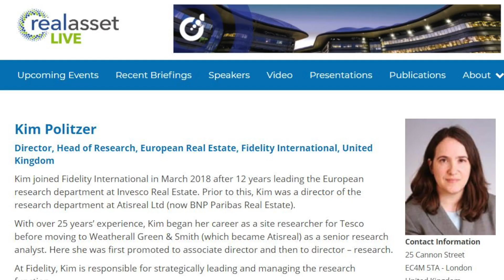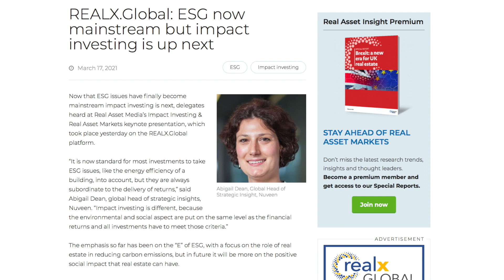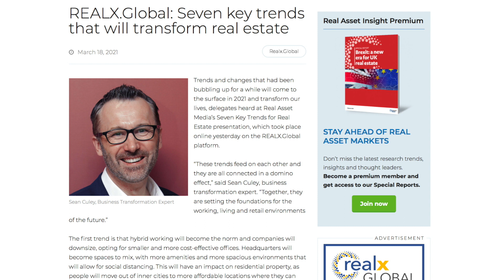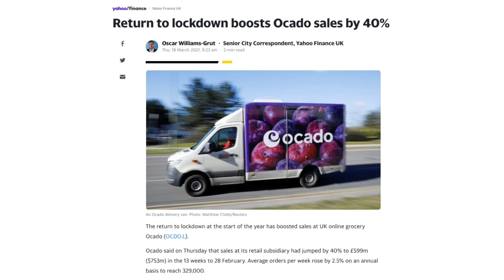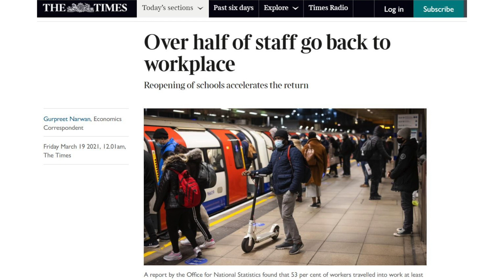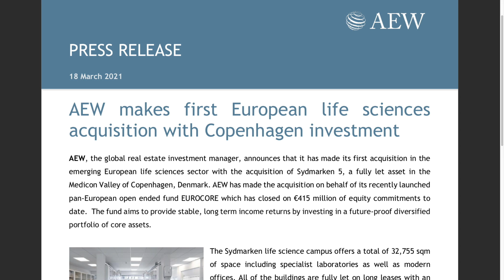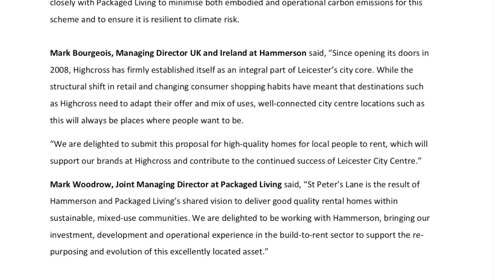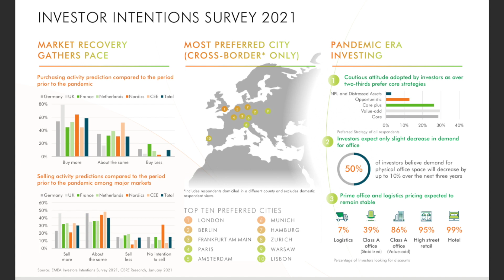RealCast: Post-pandemic capital, impact investment, Ocado expansion, office contraction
RealCast: The Week in Real Assets

After around a year of the pandemic, five-day online conference REALX.Global Trends 2021 discussed in detail a number of the resulting market trends and changes we can expect, post-pandemic.

Capital flows may start to accelerate as the vaccine programmes roll out and investors can travel again, but as the conference heard, economic stimulus could be the growth differentiator. Thus far it has been countries with strong demand from domestic investors that have done best.
Impact investing, another conference topic, has an obvious home in the real estate sector and, like investment in senior housing, can provide investment resilience because it does not correlate with trends.

In highlighting seven key trends keynote speaker Sean Culey also suggested that in the same way that elevators revolutionised real estate by facilitating taller buildings, autonomous cars and 5G will widen our horizontal perspective.

Beyond the conference, UK online grocery retailer Ocado’s expansion during the pandemic goes from strength to strength and it is in the market for more fulfilment centres; Hammerson, has submitted plans to redevelop the former Debenhams store at Highcross shopping centre in Leicester into 300 new homes for rent; British airways is reviewing its office needs with a 50% shrinkage of its Waterside headquarters possible; but Google has announced a $7billion expansion of its network of offices and plans to hire 10,000 more staff.

Meanwhile, a study of CEE office workers’ attitudes on behalf of Skanska found muted enthusiasm for working from home; a CBRE investors’ intentions survey revealed that investors are expecting only a slight decrease in the demand for offices this year; and interest in life sciences property flourishes, with investment manager AEW among the latest to invest with a major acquisition in Medicon Valley, Denmark.